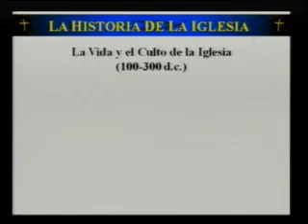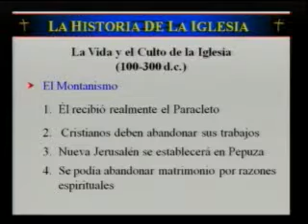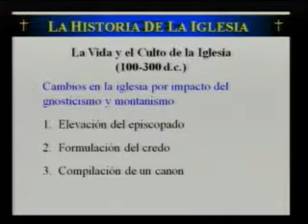PRIMER CURSO HISTORIA DE LA IGLESIA 16/29 IBIT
Curso de Exégesis, dictado por Armando Alanis, profesor del Instituto Bíblico Internacional de Texas.